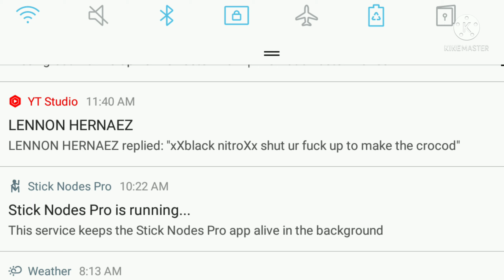heres a totaly real alternate of titanoboa vs machimosaurus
yeah fuck off..

This was rushed btw